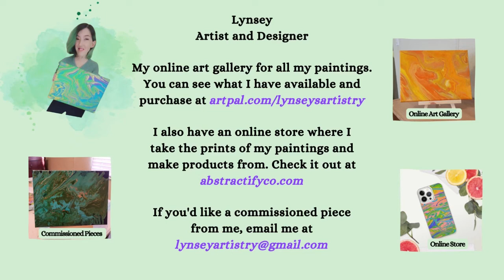Acrylic Pouring Painting - Disabled Artist - Twisted Orange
This is the process of my painting "Twisted Orange". I use Amsterdam paint mixed with water only. I love making abstract paintings with this acrylic pouring method. I love this type of fluid art!

My online art galley where you can see all my paintings and purchase

My online store where you can purchase products with my art prints on them

Abstract art acrylic pouring painting tutorial paint pouring